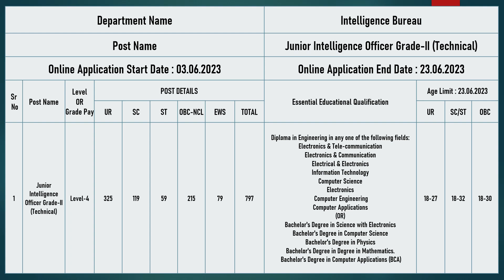Intelligence Bureau Recruitment | IB Recruitment | IB Junior Intelligence Officer Grade-II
Intelligence Bureau Recruitment
IB Recruitment
IB Junior Intelligence Officer Grade-II (Technical)
Intelligence Bureau Recruitment Online Form
IB Recruitment  Online Form
IB Junior Intelligence Officer Grade-II  Online Form